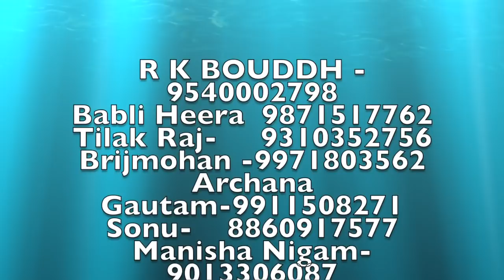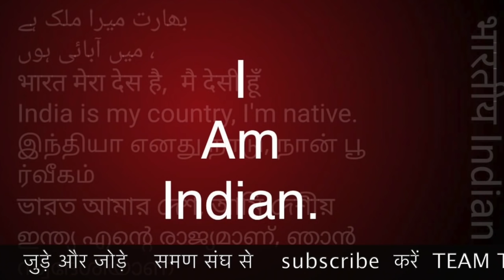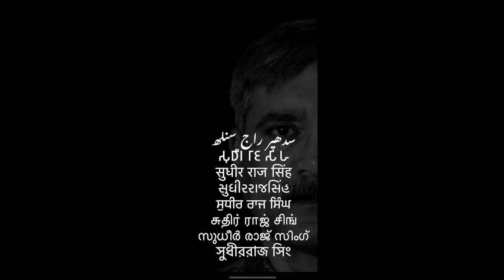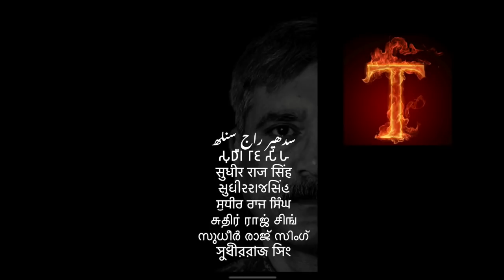14 अप्रैल अब नही मनेगा भारत में पहले की तरह समण संघ /Sudhir Raj Singh/Pali